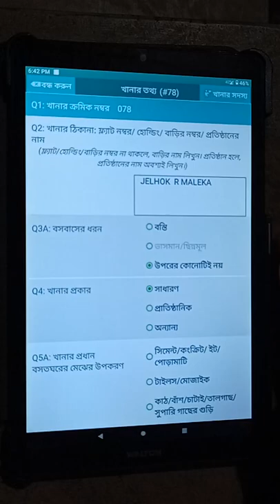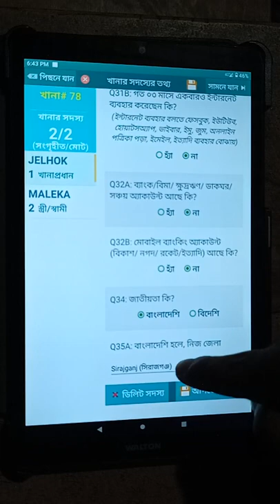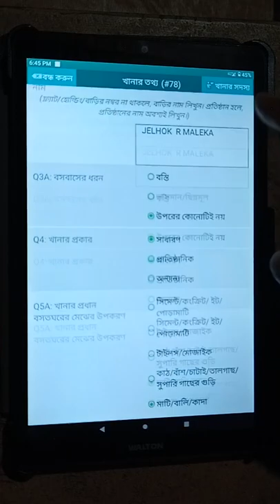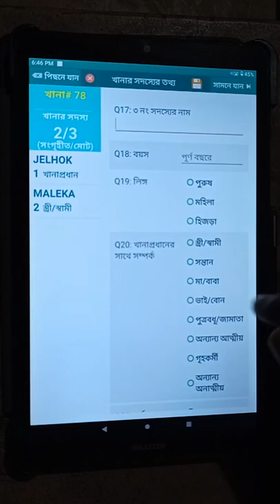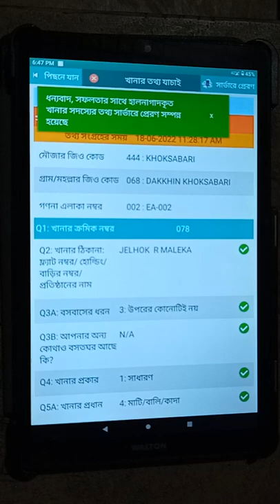ভুল বিদেশি নাগরিক দিয়ে ফেললে ঠিক করবেন যেভাবে | জনশুমারি ও গৃহগণনা ২০২২ | Jono Sumari 2022 | BBS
Population and Housing Census 2022

0:03 Foreigner Bideshi Manus
3:00 Probashi Deshi Manus

বিদেশি জনশুমারি
Population and Housing Census 2022: Q6a & 6b (প্রশ্ন 6a: বাসগৃহের সংখ্যা এবং প্রশ্ন 6b: তলার সংখ্যা)

Population and Housing Census 2022_Session 1.জনশুমারি ও গৃহগণনা ২০২২ অডিও ভিজ্যুয়াল প্রশিক্ষণ সেশন

প্রশ্ন 6a: খানায় বাসগৃহের সংখ্যা
এবং
প্রশ্ন 6b: ভবনের মোট তলার সংখ্যা
Presented by: Md. Alamgir Hossen, Deputy Director, Bangladesh Bureau of Statistics (BBS)
উপস্থাপনা: মো. আলমগীর হোসেন, উপপরিচালক, বাংলাদেশ পরিসংখ্যান ব্যুরো

জনশুমারি ও গৃহগণনা ২০২২ গান, জনশুমারি ও গৃহগণনা ২০২২ বেতন, জনশুমারি ও গৃহগণনা ২০২২ কবে শুরু হবে, বাংলাদেশ পরিসংখ্যান ব্যুরো, bbs, জনশুমারি ও গৃহগণনা apps
ˍˍˍˍˍˍˍˍˍˍˍˍˍˍˍˍˍˍˍˍˍˍˍˍˍˍˍˍˍˍˍˍˍˍˍˍˍˍˍˍˍˍˍˍˍˍˍˍˍˍ